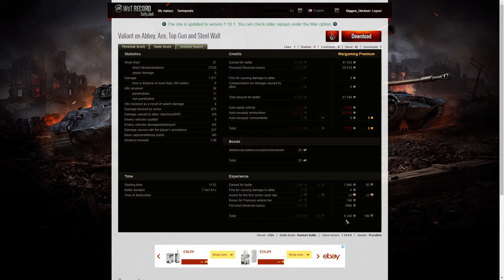Stupid! - Ace Tanker, Top Gun & Steel Wall - but No High Caliber!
This replay is from 9 October 2020 on Abbey. The player, ProvoBob [1AR-M] in the Valiant was awarded an Ace Tanker, Top Gun and Steel Wall but he was denied a High Caliber because he shot a teammate.

Some of the Skins used on the tanks can be obtained from this Facebook page and custom orders are accepted.

We used Da Vinci Resolve 16 or Sony Vegas 17 to edit wherever necessary.